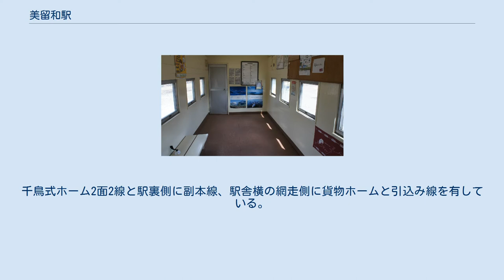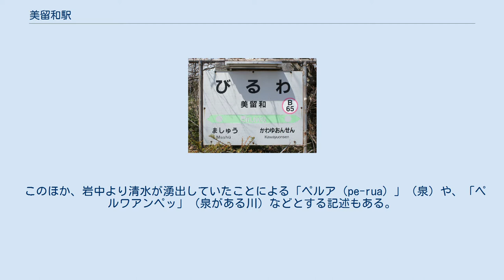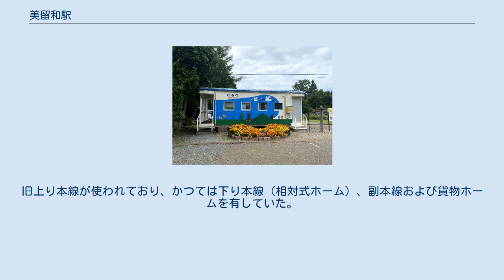美留和駅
2019年9月までの駅舎（ホーム側） （2018年5月） 美留和駅（びるわえき）は、北海道川上郡弟子屈町字美留和にある北海道旅客鉄道（JR北海道）釧網本線の駅である。
電報略号はルワ。
 1977年の美留和駅と周囲約500m範囲。
上が網走方面。
千鳥式ホーム2面2線と駅裏側に副本線、駅舎横の網走側に貨物ホームと引込み線を有している。
貨物列車が副本線に停車しているが、駅裏のストックヤードには扱う貨物の姿がない。
 この後、貨物荷物取扱い廃止後に貨物線が全て撤去され、さらに無人化に伴い駅舎ホーム側に棒線化されると共に、撤去された相対側ホームの釧路端へ保線車両用の待機線が敷かれた。
アイヌ語に由来するが諸説あり特定しがたい。
 由来となった語について、アイヌ文化研究者の更科源蔵は、現在の美留和山を「裂けた・山」を意味する「ペㇾケヌプリ（perke-nupri）」あるいは「ペㇾケイワ（perke-iwa）」と呼んでいたことから、そこから流れる小川が「ペㇾケイワナイ（perke-iwa-nay）」（裂けた・山の・川）と呼ばれ、それが「ペレイワナイ」「ペルア」と転訛し、現在の字が当てられたとする説を提唱し、1973年（昭和48年）に国鉄北海道総局が発行した『北海道　駅名の起源』でも同説が紹介されている。
 このほか、岩中より清水が湧出していたことによる「ペルア（pe-rua）」（泉）や、「ペルワアンペッ」（泉がある川）などとする記述もある。
旧上り本線が使われており、かつては下り本線（相対式ホーム）、副本線および貨物ホームを有していた。
摩周駅管理の無人駅である。
 現在は車掌車駅舎。
旧駅舎は1986年（昭和61年）10月、駅舎の取り壊しを条件に公開入札が行われ、弟子屈町の建設会社社長によって落札・解体された。
2015年（平成27年）9月に塗り直される前の駅舎、2019年（令和元年）9月に塗り直された後の駅舎は弟子屈町立美留和小学校の児童によって描かれたものである。
待合室はクラブ活動の研究発表掲示、周辺の花壇整備など、美留和小学校児童の手により維持活性化が行われている。
 駅から国道391号沿いにかけてに美留和の集落がある。